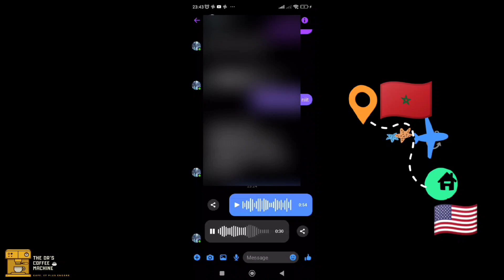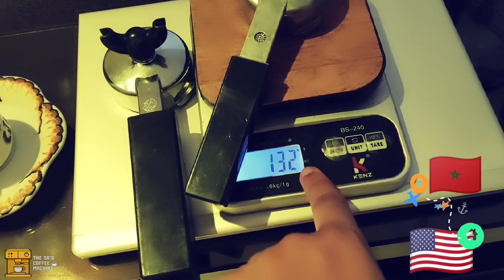الجزء4: على وشك الانتهاء ،حتى تحلق نحو سماء أمريكا 🇺🇲 بولاية فرجينيا